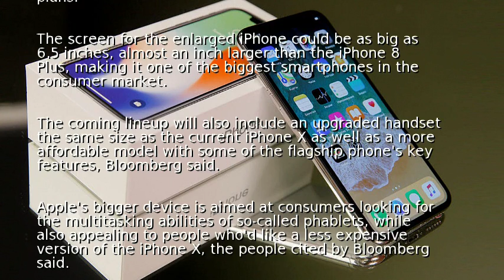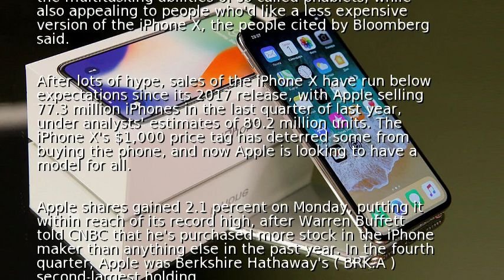Apple readies biggest iPhone yet: report